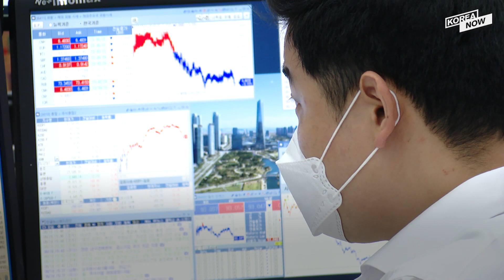South Korea responds to growing threat of war after Russia’s latest move at Ukraine border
With much of the world watching the Ukraine crisis with ever-growing concern, South Korean President Moon Jae-in convened a meeting of the National Security Council earlier, saying the situation in Ukraine was becoming urgent. This was after we woke up to the news that Russian President Vladimir Putin had ordered the deployment of troops to breakaway regions in Ukraine, amid fears of a full-blown war as shelling in the Donbas region of eastern Ukraine has been intensifying. And leading today’s meeting, President Moon insisted South Korea will participate in peace efforts while also focusing on matters of immediate national interest.